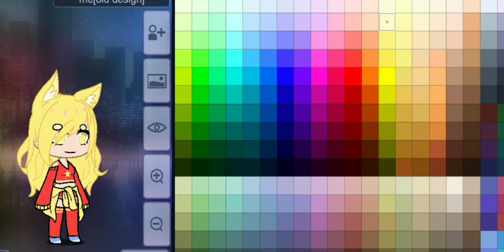my VERY first design has been remade!! her name is sally.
she was in my slots lol. no hate to my channel plz!